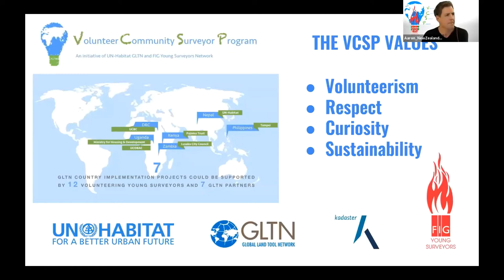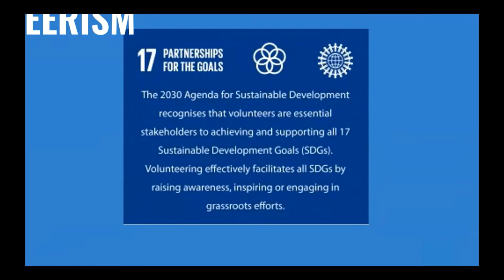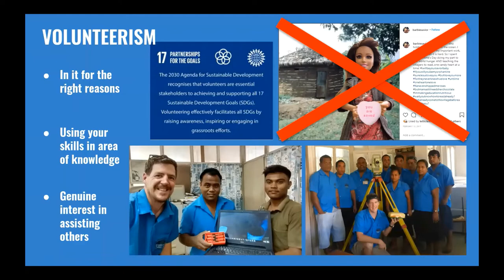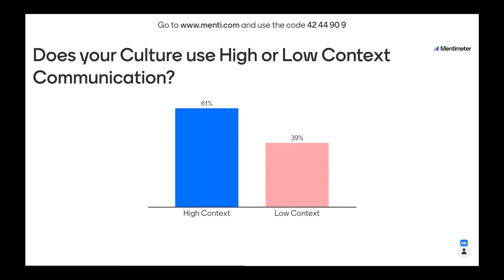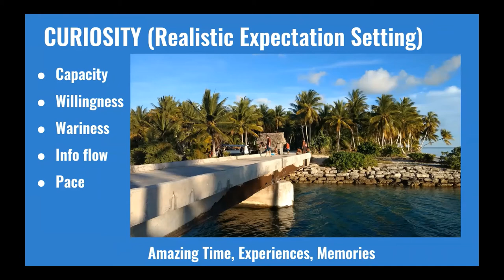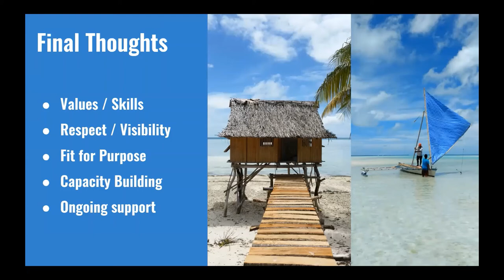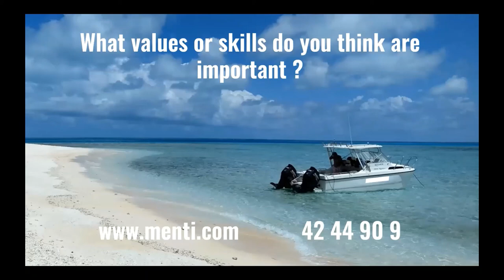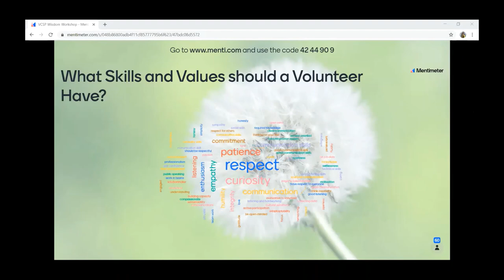FIG YSN VCSP Wisdom Workshop Jan 2021 - Day 1, Aaron Hick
Aaron Hick speaks about 'The skills of an Humanitarian surveyor' at the FIG Volunteer Community Surveyor Program's inaugural Wisdom Workshop, held on 29-30 January 2021.

Aaron grew up in New Zealand and currently lives in Brisbane, working as a geospatial consultant and cadastral surveyor in Australia and the Pacific. He previously volunteered for nearly 2 years in the beautiful island nation of Kiribati through Volunteer Services Abroad and is excited to see VCSP expanding rapidly. In that role he volunteered as a Land Survey Trainer within the government's surveying and GIS teams, delivering tertiary course material to 6 students and building capacity in the wider team. He misses the plentiful fresh fish, but now plays baseball, badly, and loves to travel.